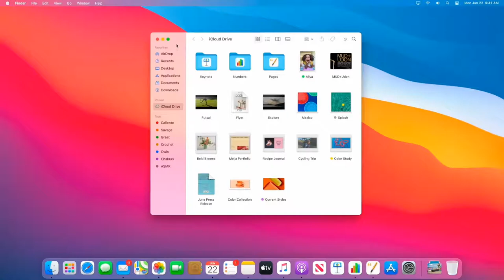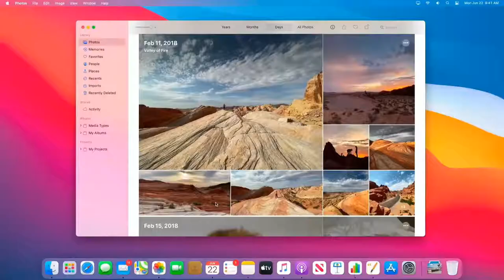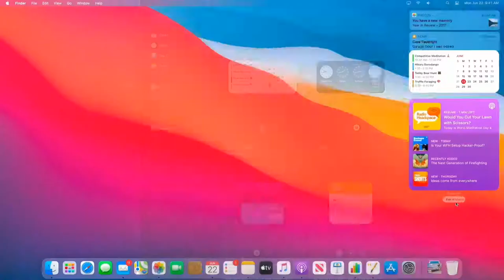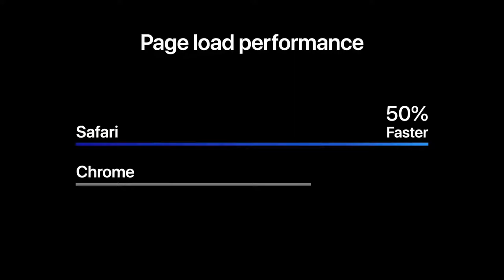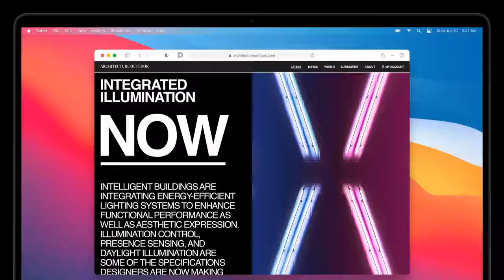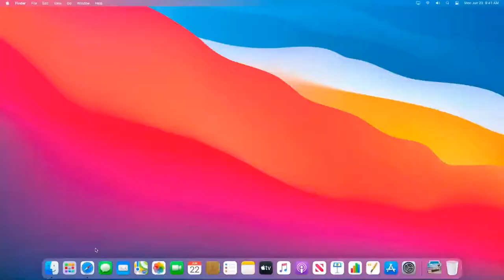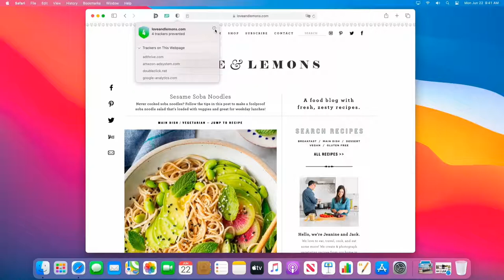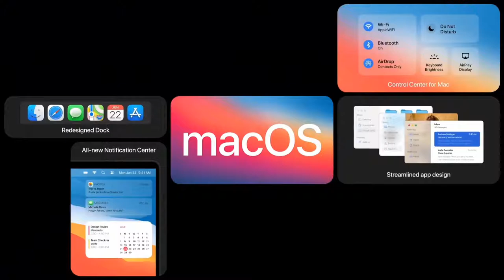Apple Mac Os 11 big sur annoucement in 9 minutes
macos 11 big sur annoucement in 9 minutes

Source évènement Apple WWDC 2020​

● APPLICATION ●

● ME SUIVRE ●